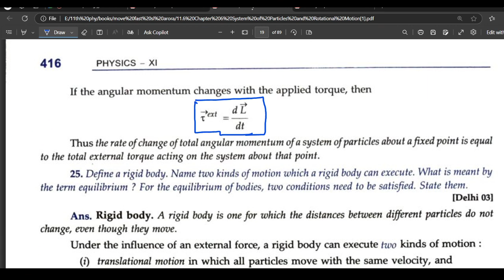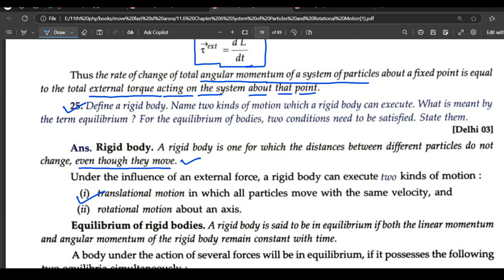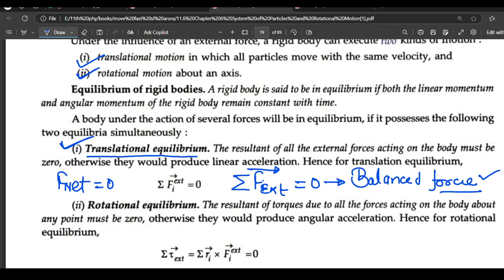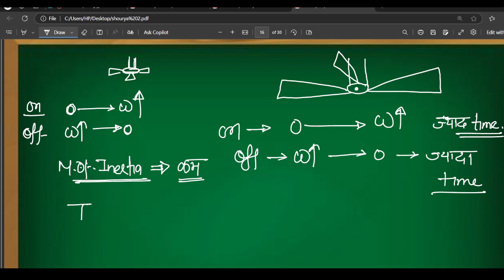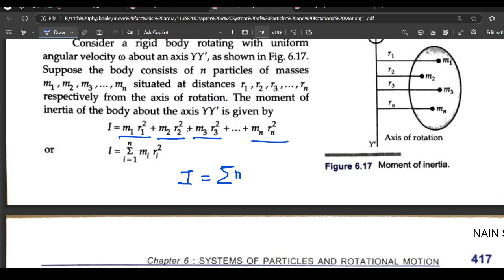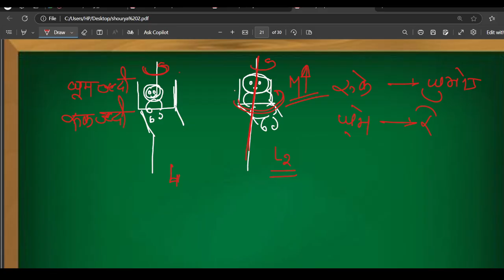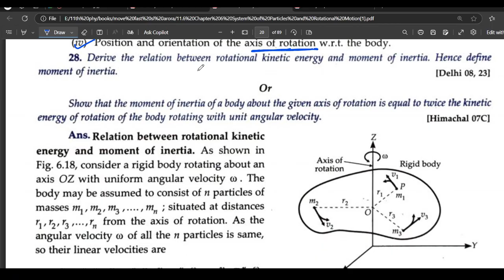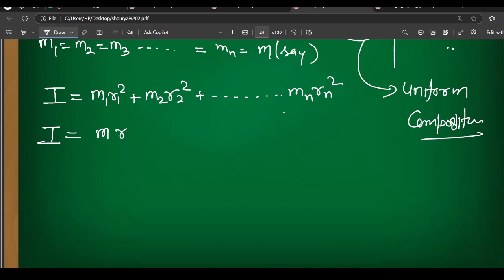system of particle and rotational motion lec 6 shourya batch